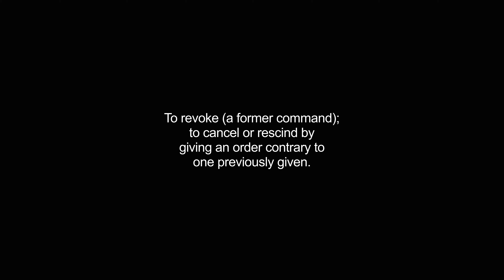countermands video Dictionary meaning and pronunciation